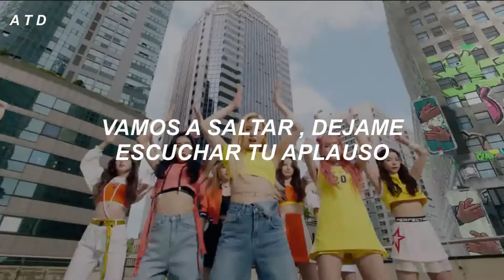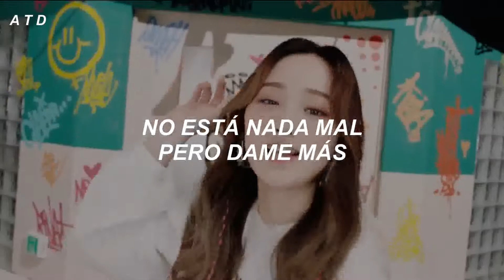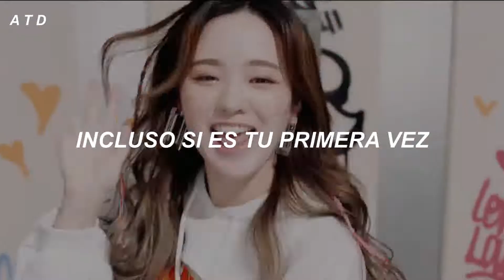niziu❛❛ clap clap❜❜ ꔛ letra en español